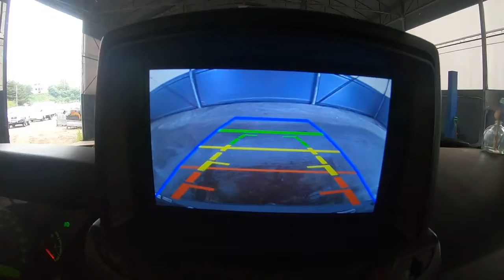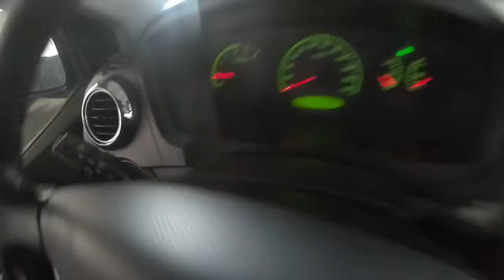61312A45 F924 4CCA AAE1 8430B39EB8BB